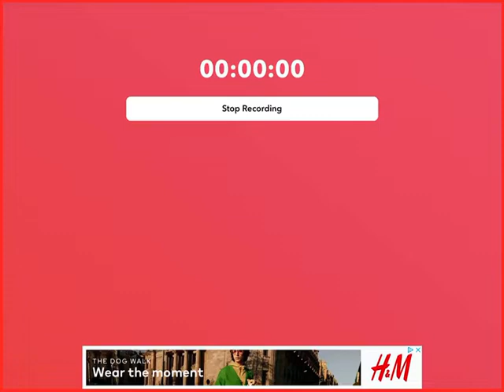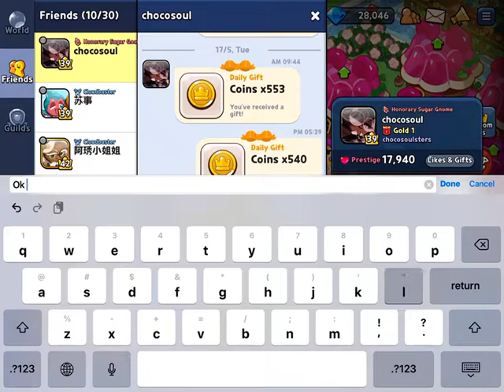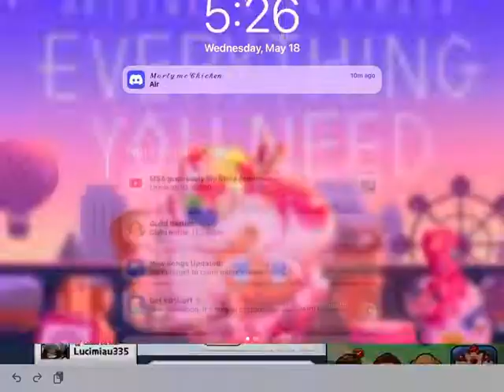Crk, getting clotted cream cookie!! || Gaming with Evelyn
I unlocked all the waterfalls and I’m getting clotted cream cookie!!
Please enjoy the test!